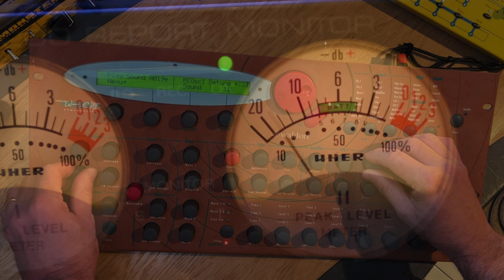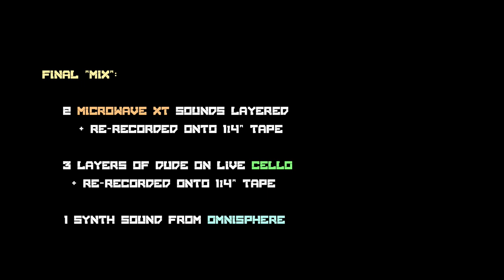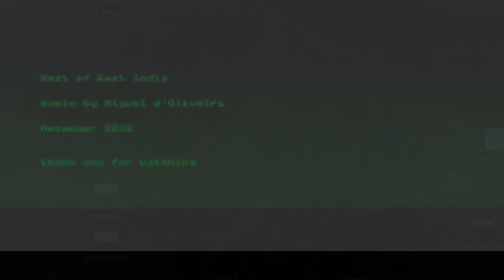West of East India : Layering synth and cello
Layering parts from a Waldorf Microwave XT with a couple of passes on a cello re-recorded through 1/4'' magnetic tape
Clip at the end was filmed on the DLR (arriving at East India station + inside the lighthouse at Trinity Buoy Wharf)

intro 00:00
Final mix at 03:09